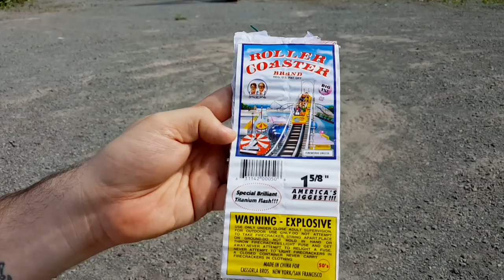ROLLER COASTER FIRECRACKERS 50'S